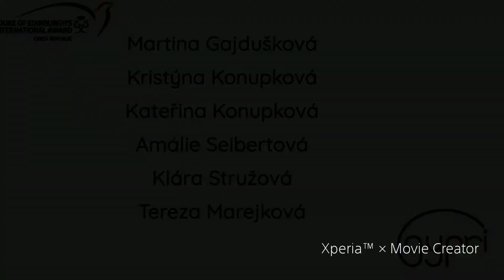Bronzová expedice DofE 2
Bronzová expedice DofE
Mosty u Jablunkova - Bílý kříž - Ostravice
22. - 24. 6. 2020